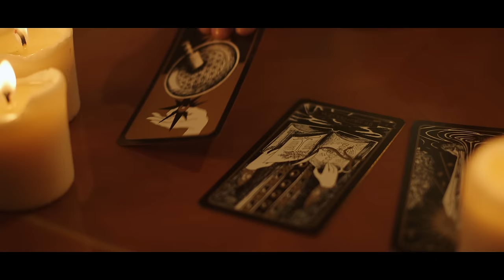Ruth Koleva - Magic (Official Video)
'MAGIC' ... out now

Directed and edited by Raya Rumenova
DOP: Damian Dimitrov
Produced by Warner Music & Orpheus Music

1st AC: Veselin Menkadzhiev
Gaffer: Boyan Zaharinov
Electrician: Georgi Ivanov
Set Design: Milena Koseva
Stylist: Kristina Shirkova
Hair: Lubomir Petrov
MUA: Krasimira Petrova
Photographer on set: Tsvetan Ignatov
Color Grading: Damian Dimitrov

Special Thanks to:
Francesco Fontanive
Lora Had
Hristo Lazarov
Dragomir Sokolov
Fan Point

Lyrics:
Check my revenue
Everything comes so easy
It’s my point of view
Shine like gold, no questions asked
When I show up they can’t even grasp
All that talent all that jazz
All that talent it’s my magic
It’s my magic, magic

All those nights I spend
Babe I been grinding
Reaching for the stars
I make it happen
Crushing the mission
With so much precision
Don’t need intermission
I aim it I shoot it
They like what I’m doing
And I keep going up

Years under my belt
I put the work in
I don’t ever stop
I’m always climbing

With a snap of my finger
I always deliver
I’m not giving up
I like what I’m doing

Magic, magic
Magic, magic
Magic, magic
(bridge)
I’ve come a long way
They think it was easy
Work all night and day

Legendary *** all the way

Magic, magic
All the way, all the way
Magic, magic
Its that magic, magic
Magic, magic